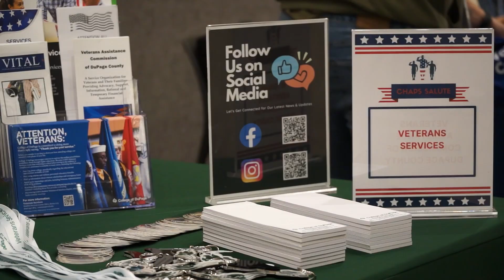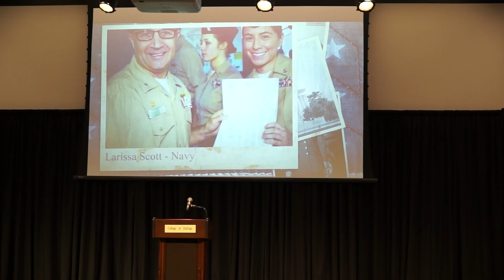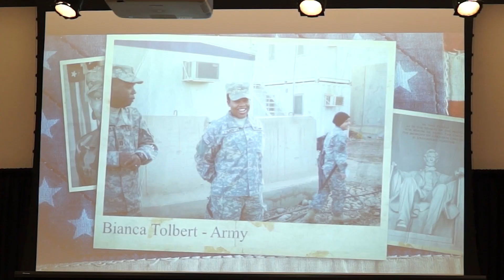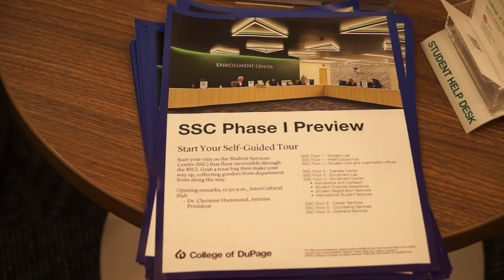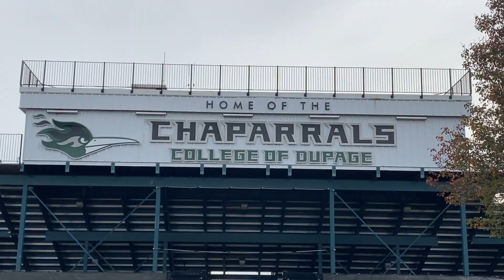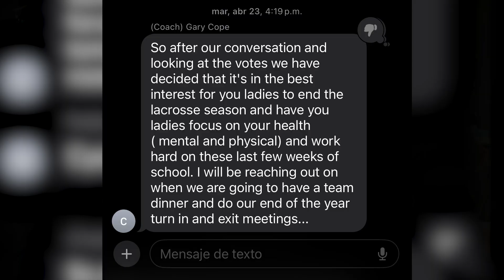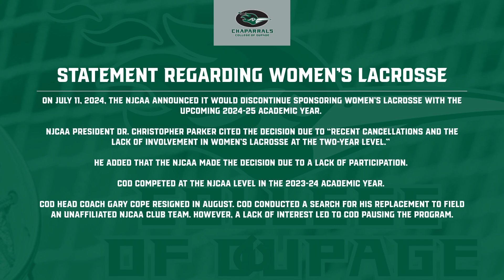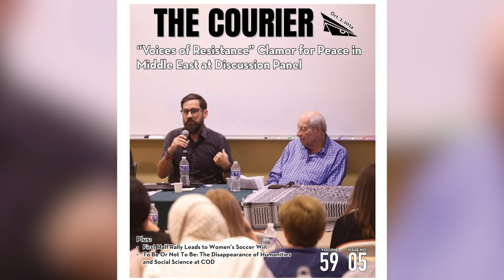Courier Buzz - November 14, 2024